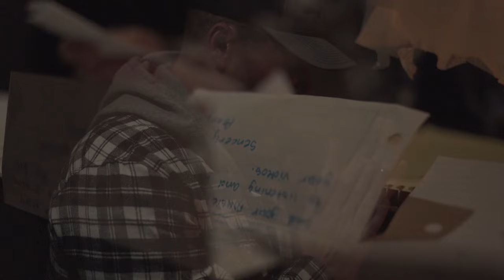Rare of Breed - I Got a Friend ft. Loren Day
Healing and recovery come in many forms. For some of us, it's overcoming addiction or loss. For others, it's battling sickness, depression or self-worth. Whatever the struggle, there is hope in Jesus. "I Got a Friend" was written for you...

Shot & Directed by Loren Day
Prod. by @Dub3030beats